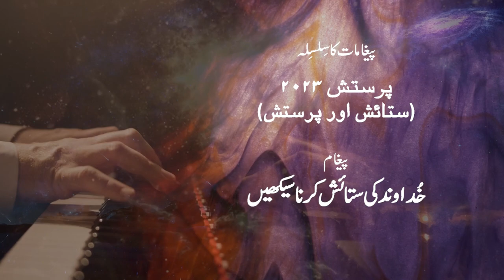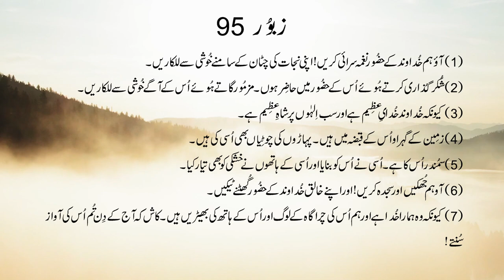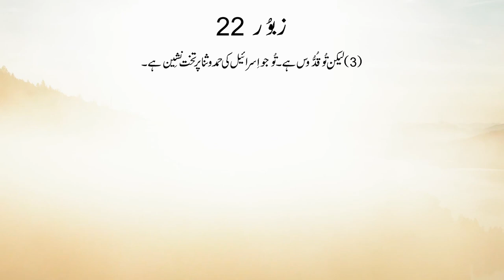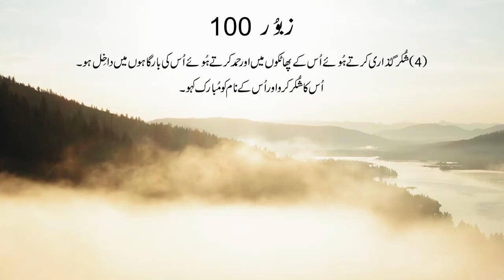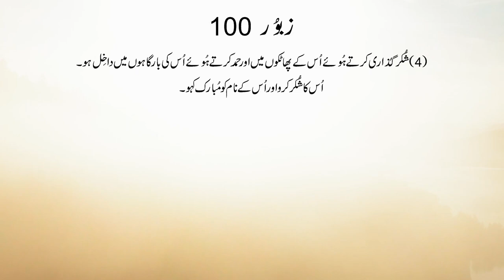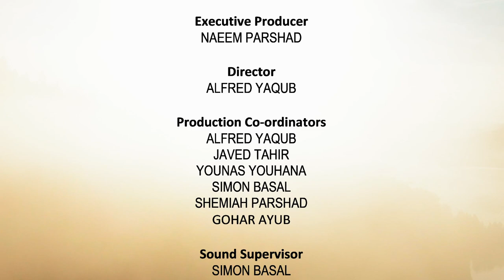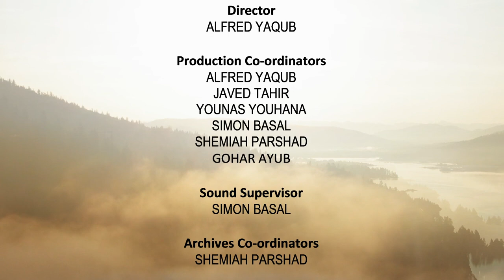Bible Sermons in Urdu by Pastor Naeem Parshad || Worship and Praise | Episode 2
Bible sermons in urdu by Naeem Parshad "Worship and Praise"

Bible preaching
Bible preaching in urdu
Urdu Sermons
Sermons urdu
sermons in Urdu
Jesus Ascension
Christian Ethics
Missiology
Holy spirit
Pentecost
Bible study
Bible students
sermons
Bible massages
Courageous Discipleship
Urdu Sermon
Urdu bible Preaching
Urdu Sermon